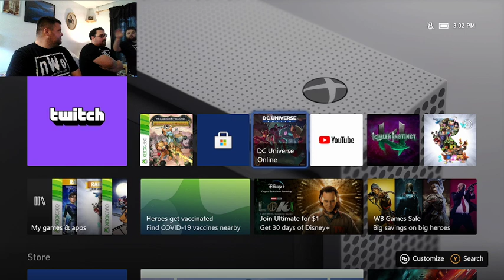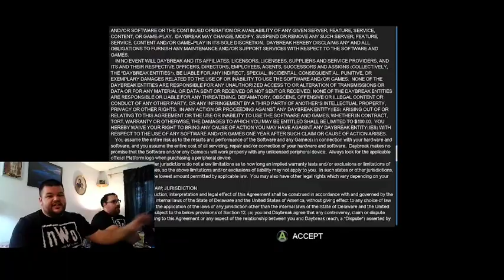DC Universe Online with Friends Part 1 - ButtonMashers Let's Play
Thanks to Mike and James for accompanying me through my reintroduction to one of my first-ever MMOs.

Check out the Indy Force, Wrestling With Idiocy, & Open Mike Night

Follow the boys on their social media!